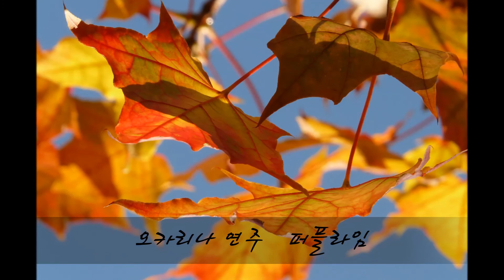고엽 (Autumn Leaves) 오카리나연주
고엽 (Autumn Leaves)
cover on ocarina